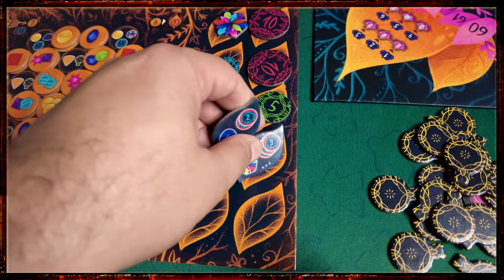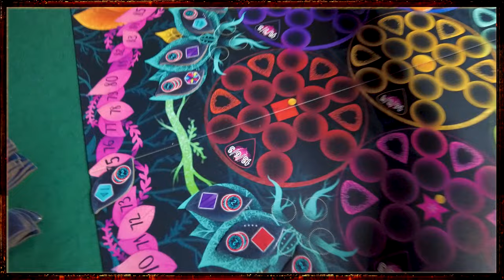Amygdala - Review S09E01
Um abstrato estratégico da maior dupla de autores de jogos de tabuleiro de todos os tempos! Uma influencia de área diferenciada!